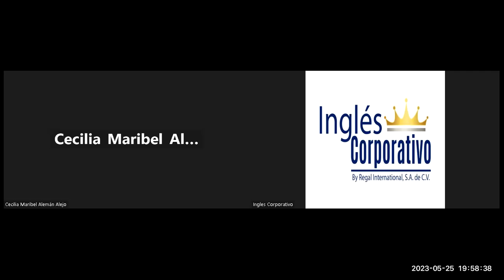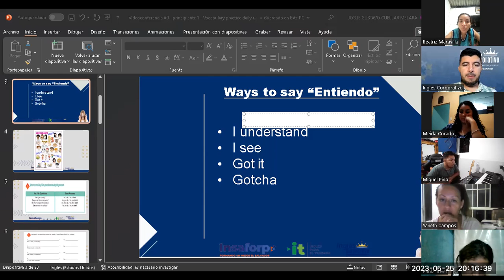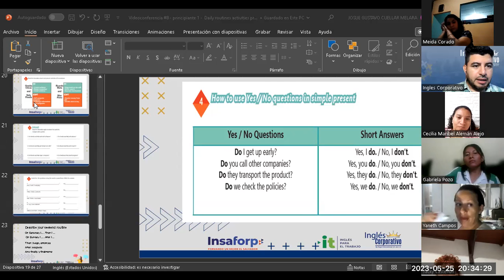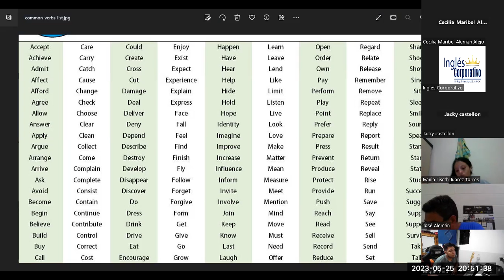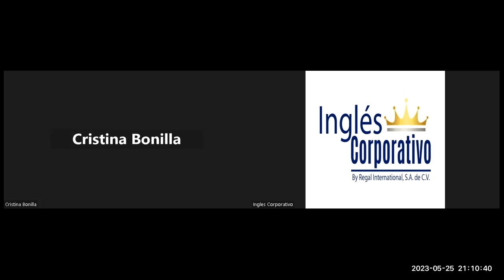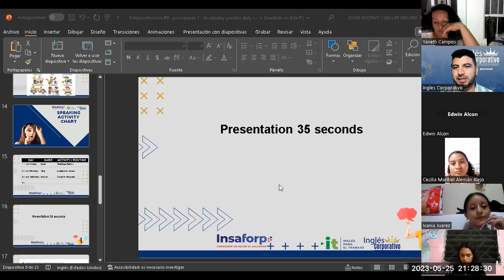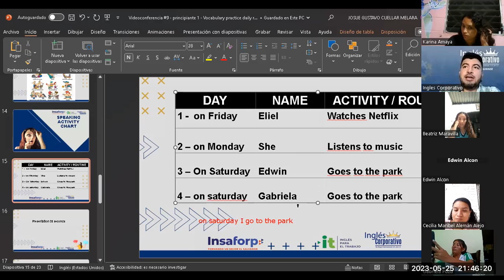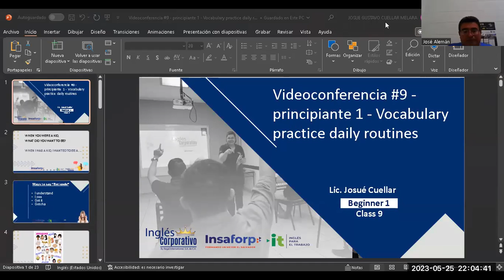Sesión 9-25-05-2023-29750-8048-0073/2023-Cuellar-Vocabulary practice daily routines